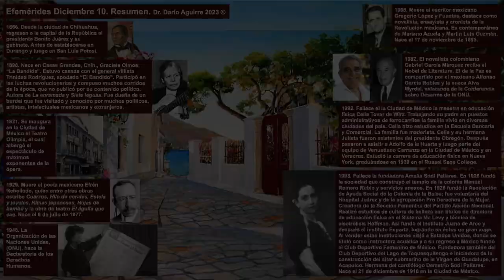Efemérides Mexicanas 2023 Diciembre 10